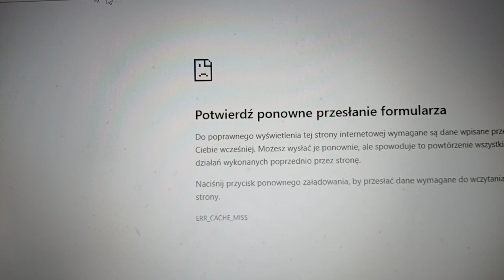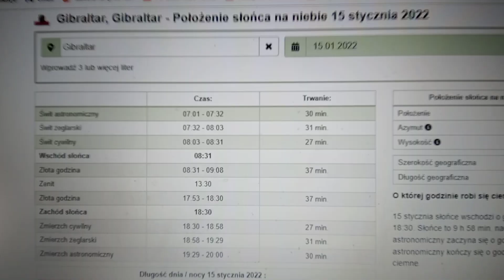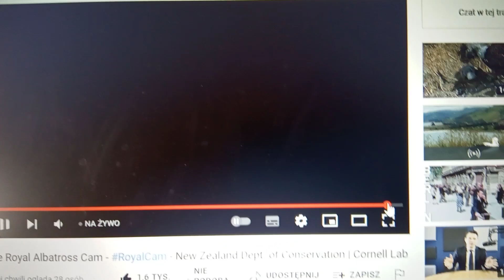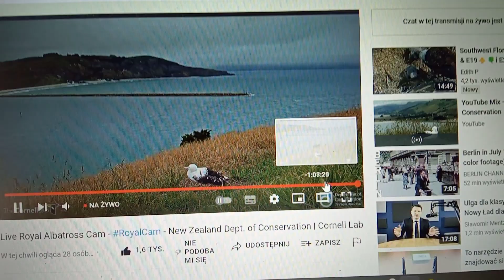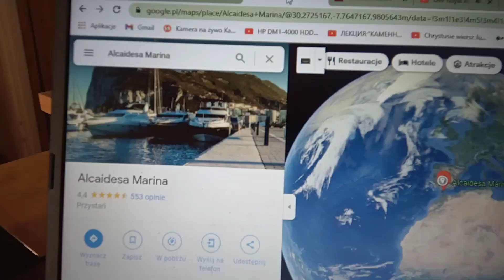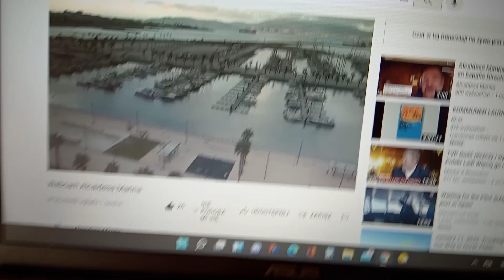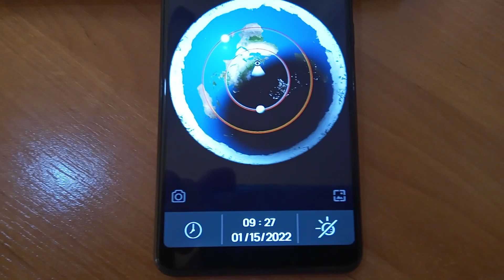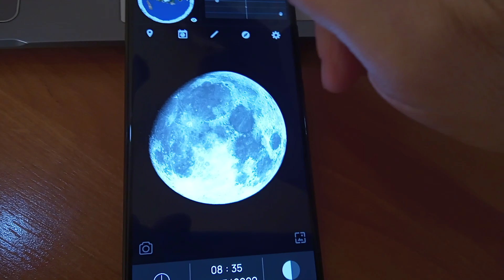Płaska Ziemia pokazuje jednocześnie Słońce w Auckland i na Gibraltarze, cz 2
Z kamer na żywo widać Słońce w środku Zelandii aż 42 stopnie kątowe na południe od Równika, czyli 16 stopnie na południe od zwrotnika Koziorożca i jednocześnie Słońce widać na przeciwnym południku (o 180 stopni) aż 36,16 stopnia kątowego na północ od Równika, czyli 13 stopni kątowych na północ od zwrotnika Raka.
Nie miałem wcześniej czasu, więc z kamer na żywo cofnąłem obraz o czas by trafić na godz. ok. 8:35 na Gibraltarze po wschodzie Słońca oraz na ok. 20:35  w środku Nowej Zelandii przed zachodem Słońca. Efekt widać wg cienia obiektów od światła słonecznego.
To jest możliwe tylko na płaskiej Ziemi, że widać Słońce jednocześnie w Auckland (stolica Nowej Zelandii, dość blisko Australii) oraz na Gibraltarze (Hiszpania). Miejsca te leżą na południkach różniących się o ok. 180 stopni i do tego są dość daleko od zwrotników rozbieżnie, ale po przeciwnej stronie Równika. Kula wyklucza taką możliwość. Słońce dziś ma deklinację ok. minus 21 stopni kątowych, czyli jest jeszcze blisko zwrotnika Koziorożca.
Różnica czasu (godziny) jest dokładnie 12 godzin.